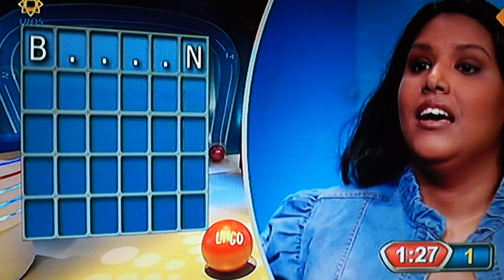Lingo met Lucille Werner en de spelers van het woordspel